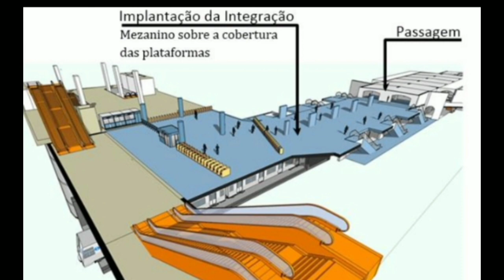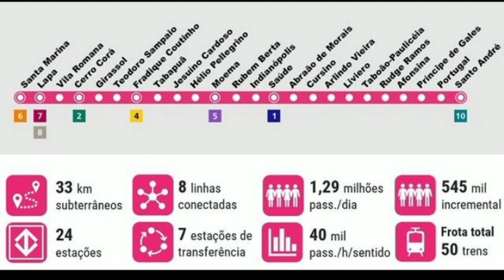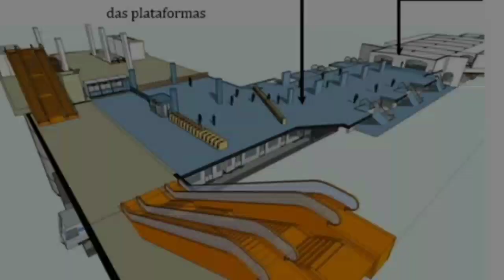Projetos De Expansão Na Rede De Metrô De São Paulo